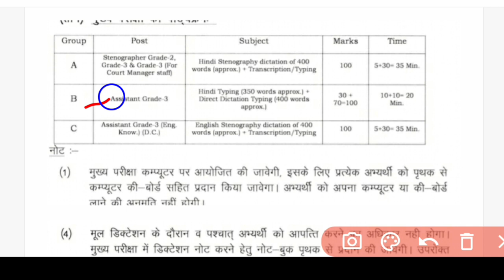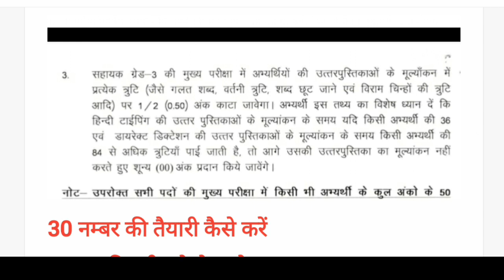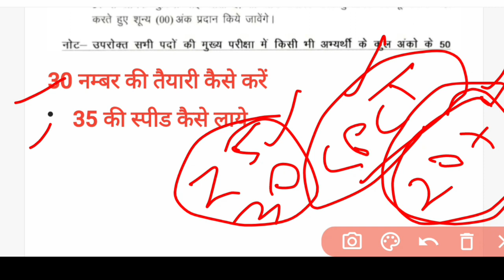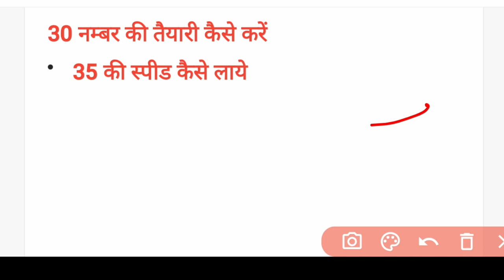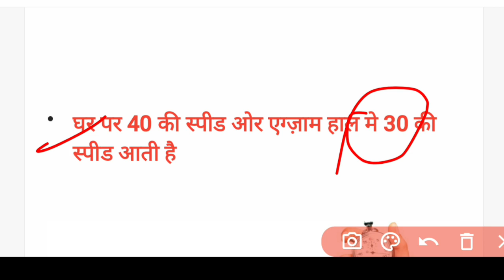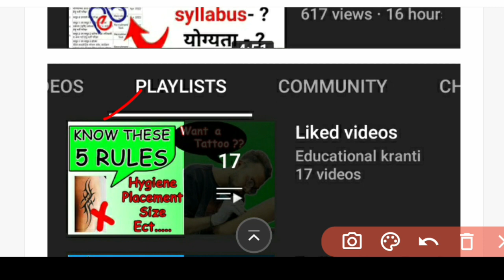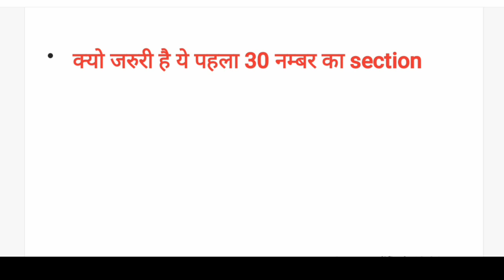Mphc मुख्य परीक्षा मे 30 नम्बर की typing की तैयारी कैसे करें | mphc mains exam typing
Mphc cutoff 2022,
Mphc cut off 2021,
Mphc cutoff 2017,
Mphc a3 cutoff ,
Mphc stenographer cutoff,
Mphc cutoff kya hoga,
Mphc mains exam typing,
Typing speed kaise bhadhe,
typing accuracy kaise badhegi,

Mphc bharti,
mphc vacancy,

Educational kranti
teligram group

Educational kranti
teligram group